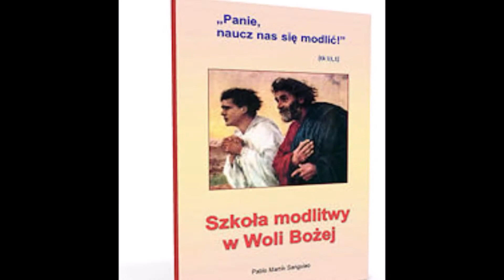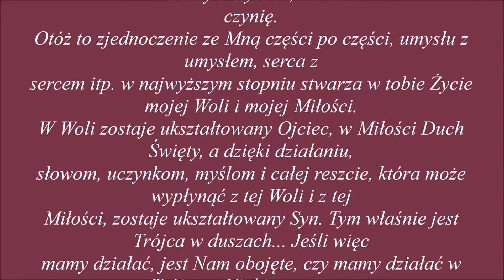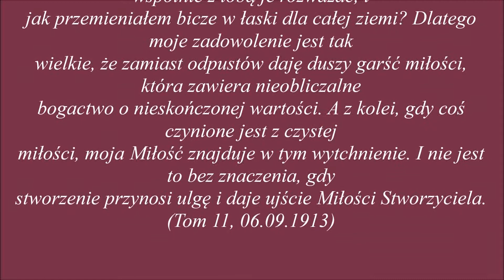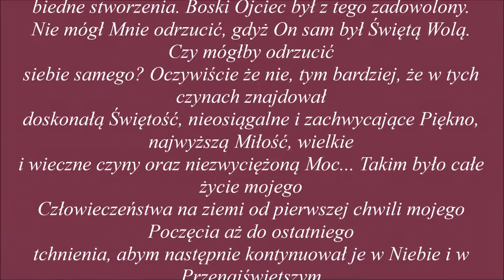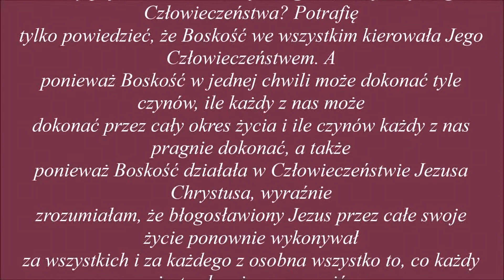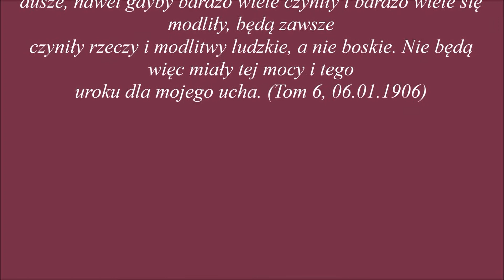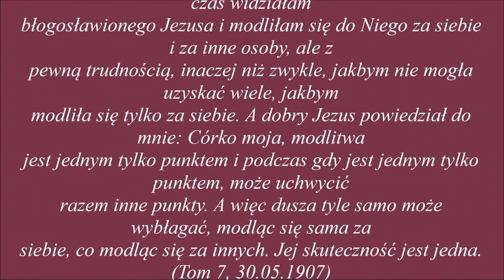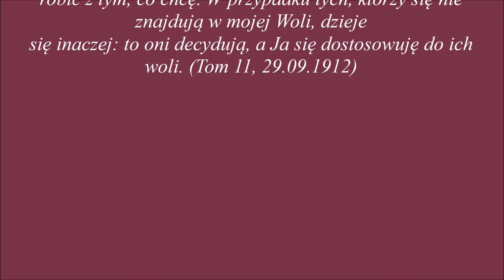szkoła modlitwy....część druga.....dla dobra dusz